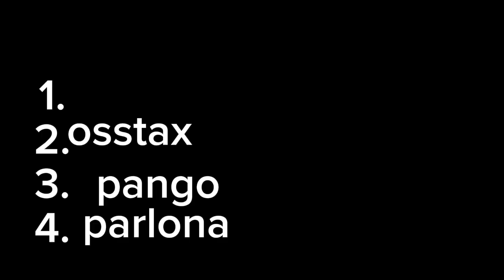rating msm 2992922929